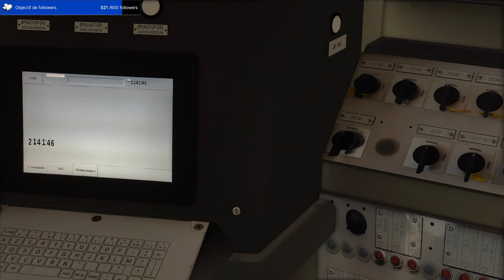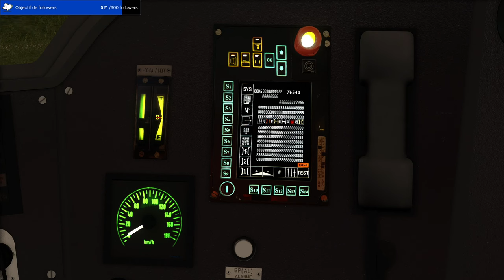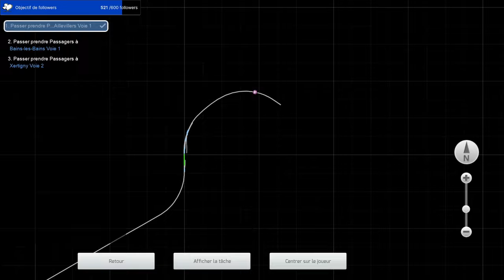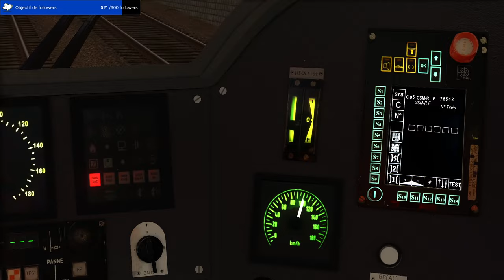Train Simulator Classic - D'Aillevillers à Xertigny en AGC X 76500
Aujourd'hui nous assurons un TER entre Aillevillers et Xertigny aux commande d'un AGC X 76500.

Éditeur : Dovetail Games

Ligne :  Xertigny-Aillevillers 1.0
Auteur : Edgar4402

Train : AGC Version 5.1
Auteur : Christophe30100